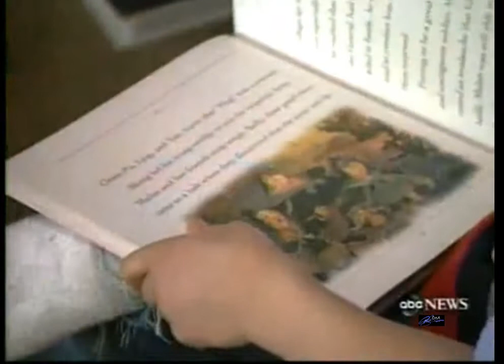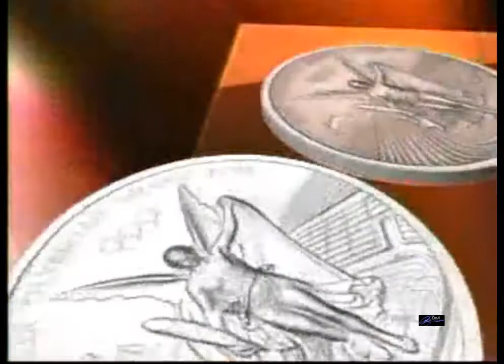DAVID MUIR, Beijing Olympics, August 2008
DAVID MUIR, Beijing Olympics, August 2008. This clip is primarily of David.
Enjoy. David gave an update on the pandas on World News with Diane Sawyer in January 2010 in this clip